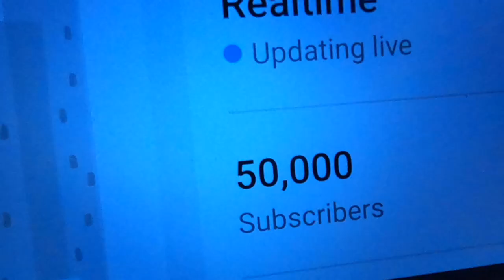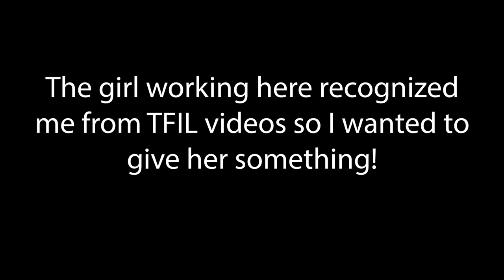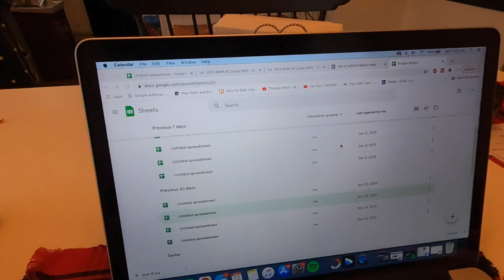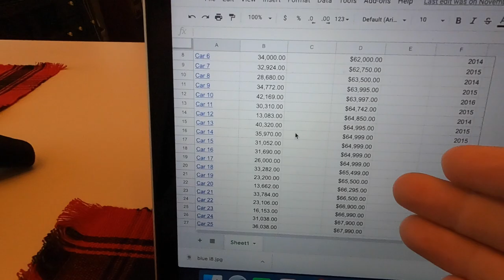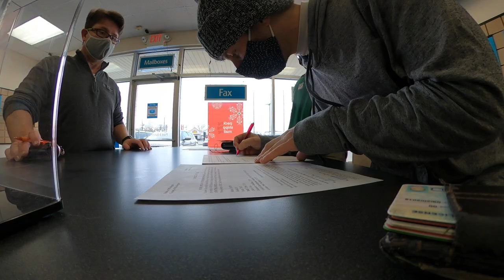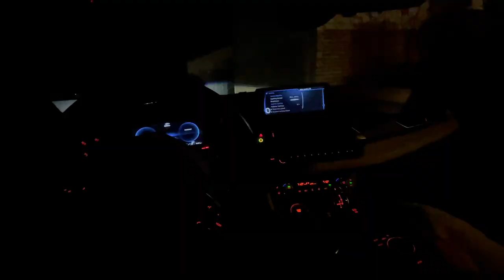Bought My Dream Car! BMW i8!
THANK YOU ALL FOR 50K!!! SO PUMPED TO HIT THIS MILESTONE!  LOVE YOU ALL!
Let's start the road to 100k!?

Spent literal months searching for the right deal on a BMW i8 and finally made it happen! Drove about 1200 miles round trip to pick this one up!

I have a converted short school bus that I've been driving full time for the last two years and decided it was time to treat myself!

Many more edits/vlogs to come!!